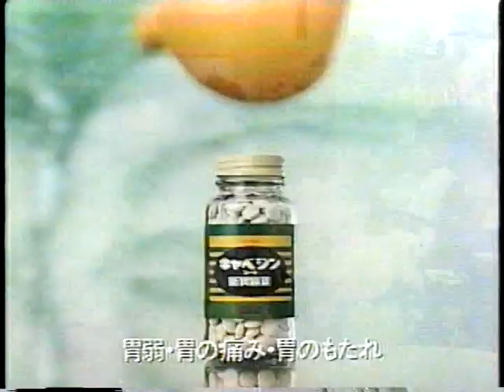1989 キャベジンコーワ 平成元年 夏バージョン？ CM JAPAN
１９８９年（平成元年）
キャベジンコーワ　平成元年　夏バージョン？　ＣＭです